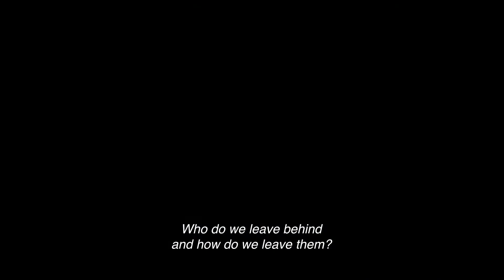Venom: Let There Be Carnage | Official Trailer | In Cinemas 14 October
We missed you… so much. Sink your teeth into the new Venom: Let There Be Carnage trailer. Only in cinemas 14 October.